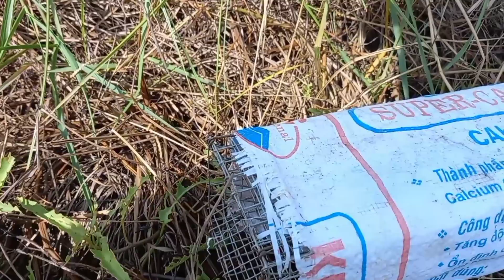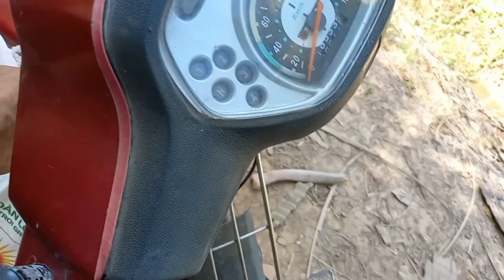thăm bẫy rắn luồng cũ và cái kết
hôm nay Ngọc cùng với mọi người đi thăm bẫy rắn đây hồi hộp thử xem kết quả được bao nhiêu nha